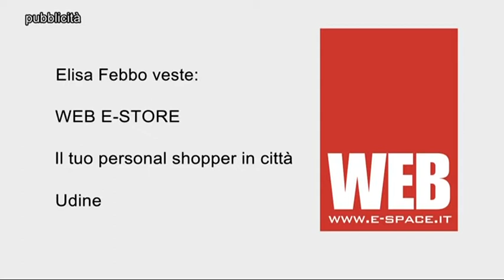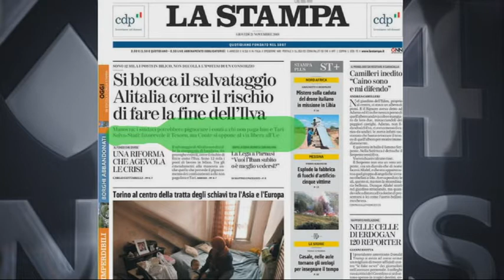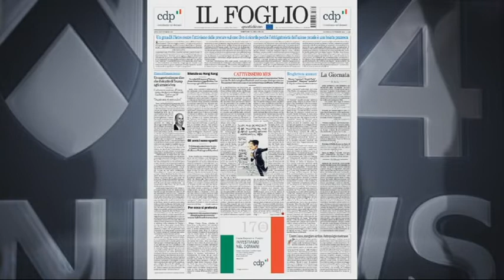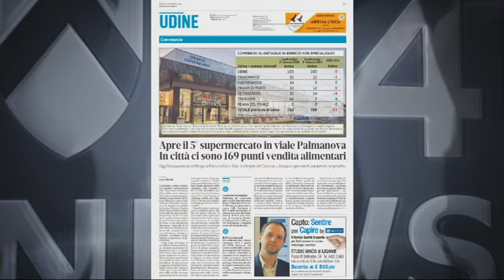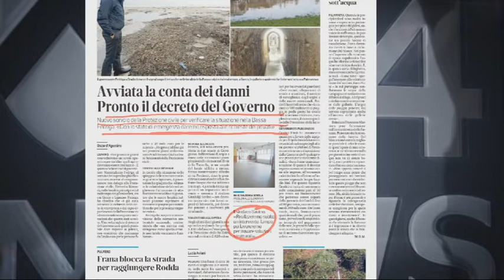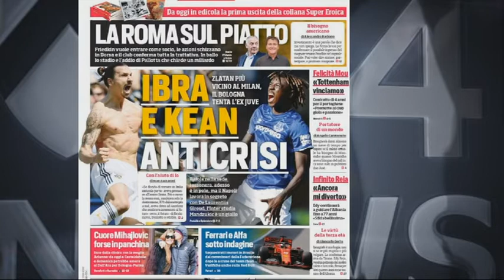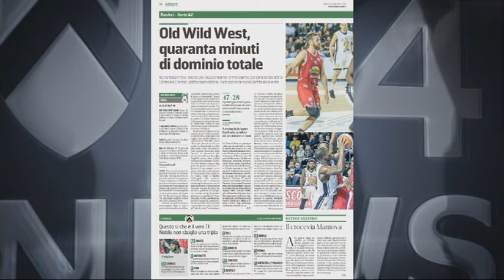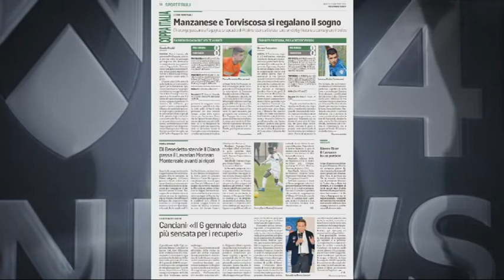TG NEWS 24 RASSEGNA | 21 novembre 2019 | 1a parte